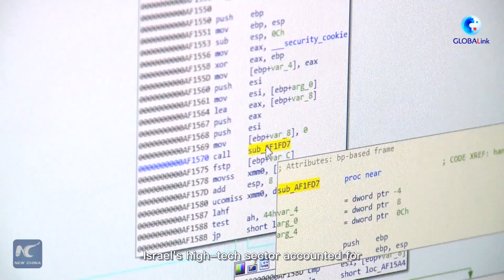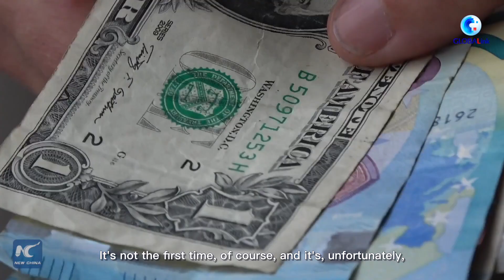GLOBALink | Concerns grow in Israel's high-tech sector amid SVB crisis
Concerns are growing in Israel's high-tech sector, after the collapse of Silicon Valley Bank (SVB) in the United States dealt an impact on the sector, a pillar of Israel's economic growth.